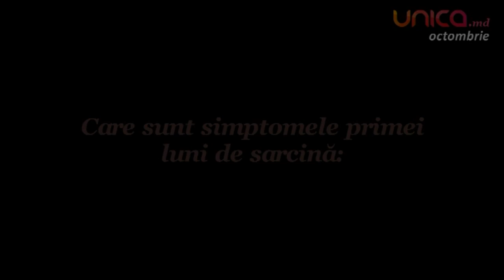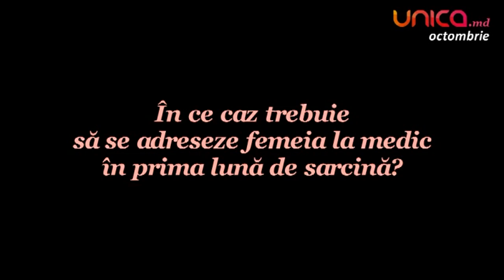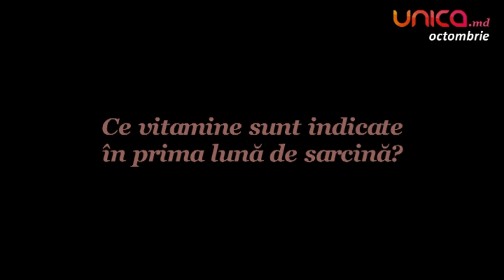Jurnalul Unei Gravide - Transformările apărute la cele 4 săptămâni de sarcină